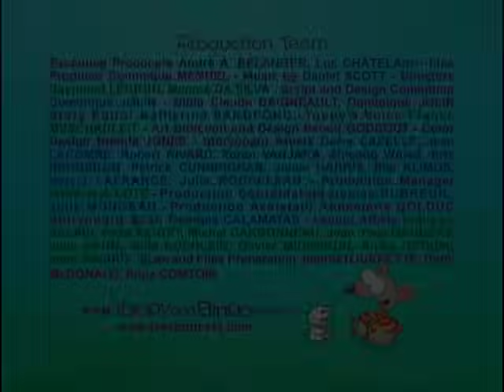Don't Miss Toopy and Binoo's Pumkin Party! 🎃 | Halloween Fun Adventures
Toopy and Binoo want to go to a party - inside a pumpkin!  But first they have to find the right costume.